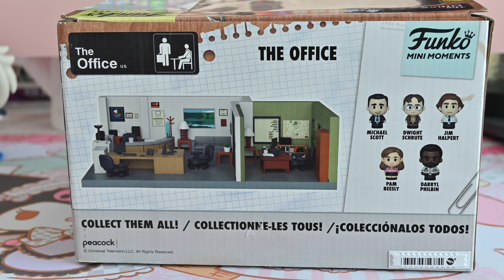Unboxing Jim Halpert Funko Pop Mini Moments // The Office!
In this video I'll be unboxing Jim Halpert from the show The Office Funko pop mini moments!

I got this from Geekay in Mall of The Emirates.

Find me on other platforms too!

NOTE:
My videos are copyrighted, so using any clips from my videos can lead to being reported and getting a copyright strike from YouTube which may effect your channel and cause it to shut down.